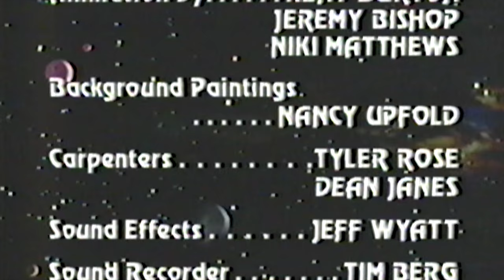Commander Toad in Space (1993) Review&Brew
Pip and Kay take a look at 'Commader Toad in Space', a terrifying, Muppet filled Star Trek knock-off from the 90's.  Engage!